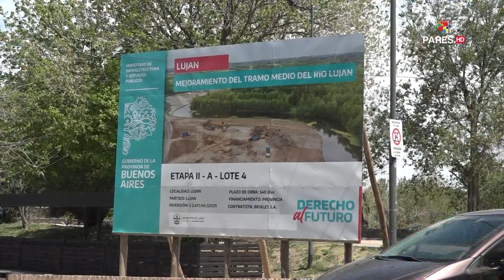"Tenemos la certeza de que la obra del río va a continuar" | Nicolás Capelli